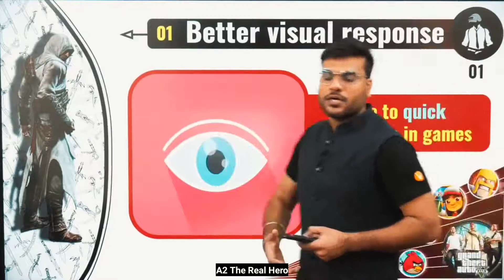gamers ko kya bole a2 sir sir ne